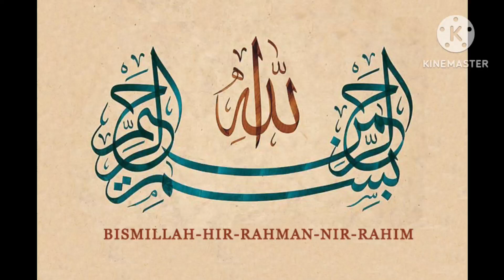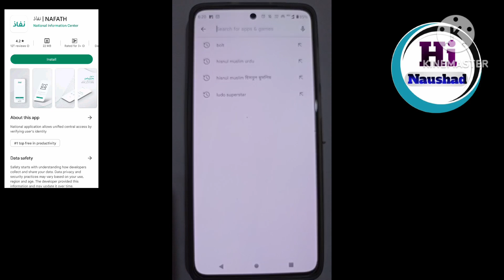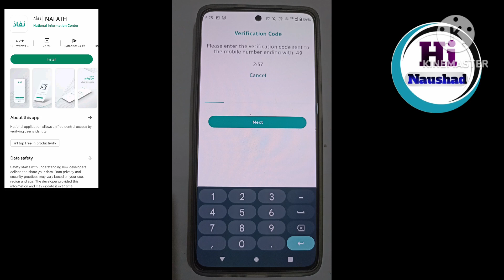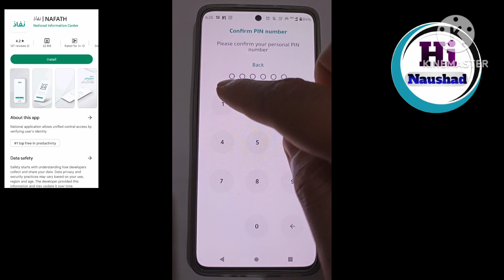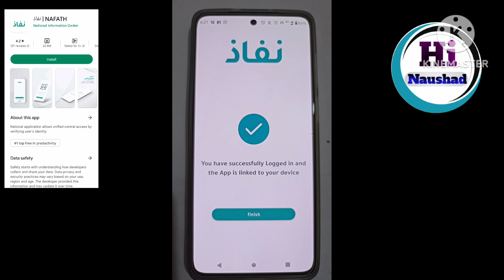Nafath Me Account Kaise Banaye | How To Create Account In Nafath | Nafath Me Account Ragister Kare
Nafath Me Account Kaise Open Karen

Is Video Me Ye Bataya Gaya Hai Ke NAFATH Me Account Kaise Banayenge